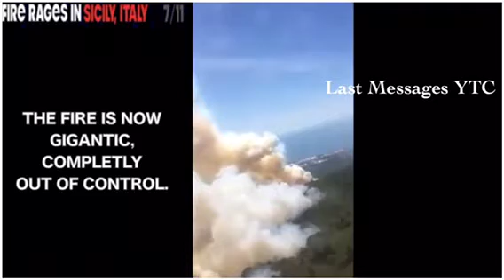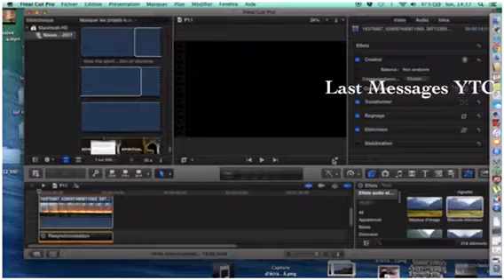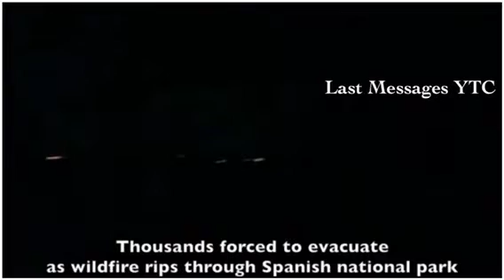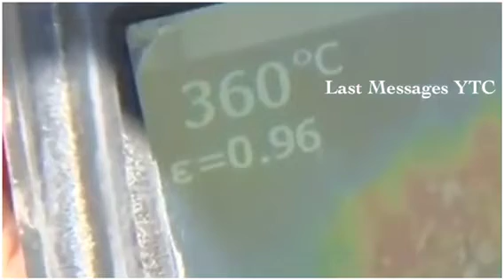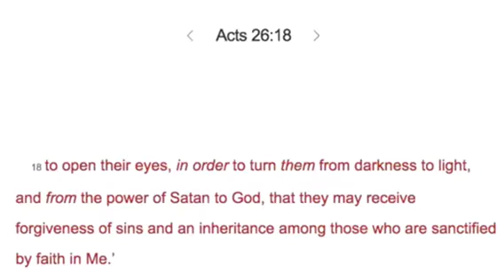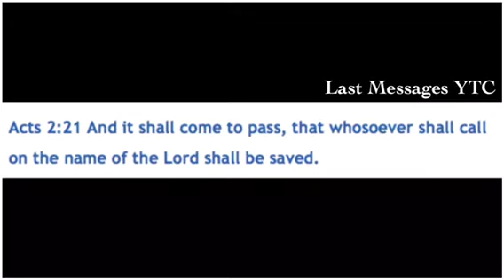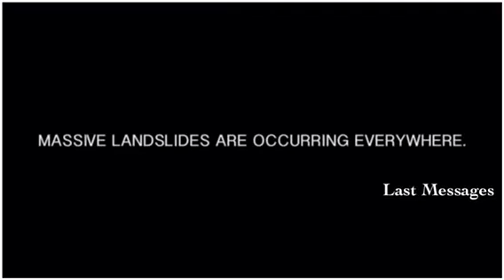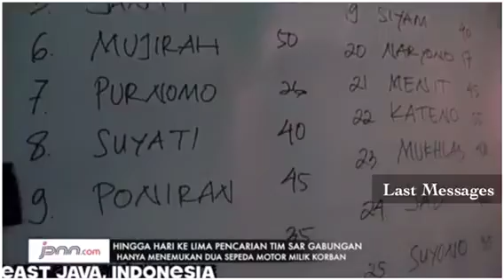FLABBERGASTING END TIME SIGNS & EVENTS: END OF DAYS & THE DARKNESS FROM THE DEEP PART 2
Have just put some recent end time signs and events together to help discern with an open mind, remaining sceptical and questioning everything.

Voiceover credits: Mike FATW @ June 2017

Remember that each speaker has their own opinion, as do I as a video maker, as do you as a viewer, form yours to discern.

If you would like to help ensure the continuation of these videos and view long videos before they come onto YouTube